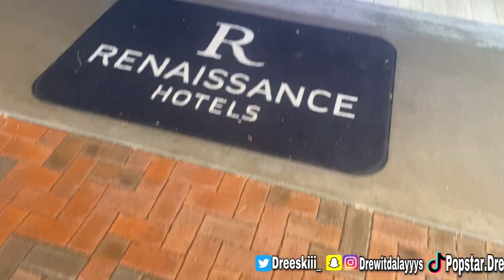GAMEDAY VLOG (Division 1 basketball) !!! You’ll never guessed what happened in UNC Asheville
life of a college basketball manager, UNCA, UNC Asheville